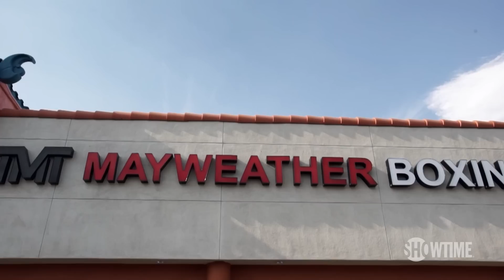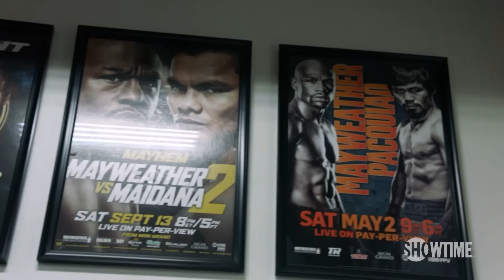Floyd Mayweather with Taylor Hammond | ALL ACCESS: Mayweather vs. McGregor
Boxing legend Floyd Mayweather spent time with a young fan, Taylor Hammond, who tragically passed away due to leukemia.